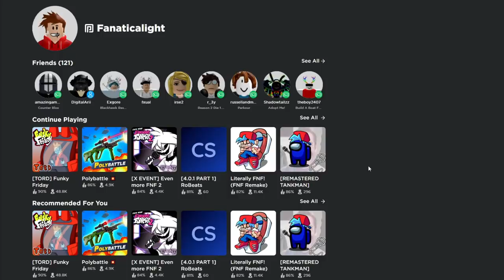Pretending to be Tord in ROBLOX Friday Night Funkin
I pretended to be Tord from Eddsworld and unleashed my Mech on two opponents who couldn't handle it.